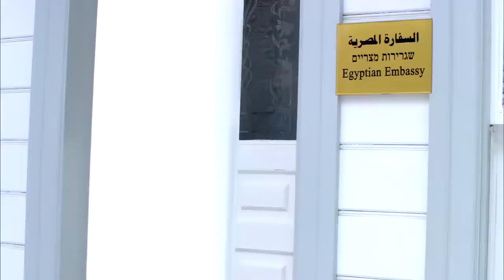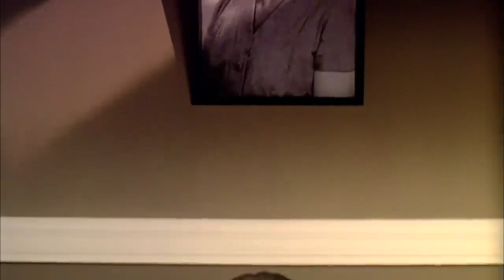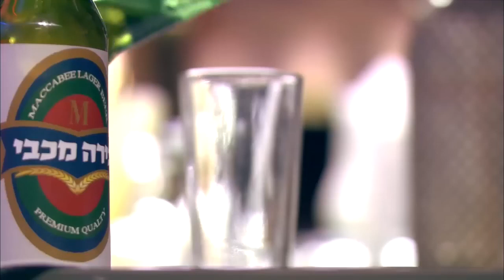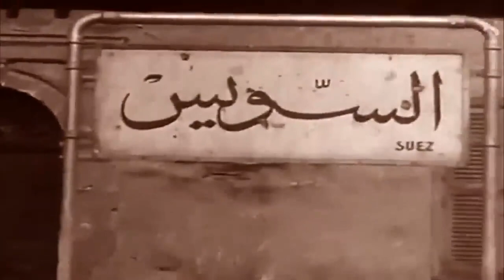ده انا هنفخهم 💪💪 اول خطوات للزعيم عادل امام لسرقة البنك في تل ابيب